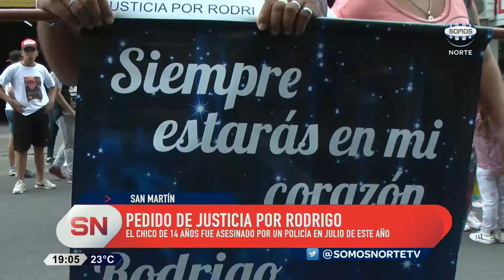JUSTICIA POR RODRIGO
En julio de este año un policía mató de un balazo en la cabeza a Rodrgio, un chico 14 años, e hirió a otros dos. El policía había argumentado que los jóvenes lo iban a asaltar y por eso disparo. Para los familiares se trató de un caso de gatillo fácil. Hoy se movilizaron a los tribunales de San Martín para reclamar justicia.